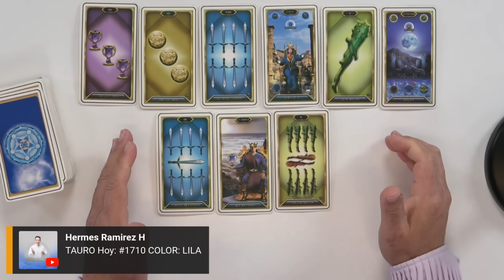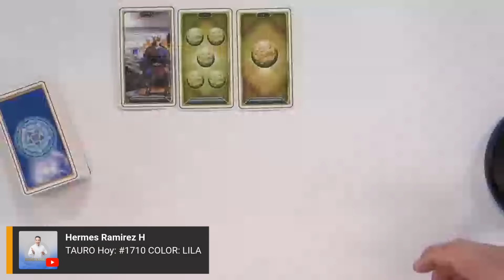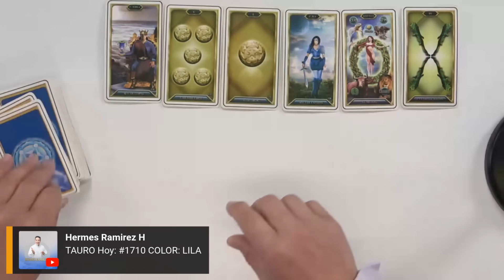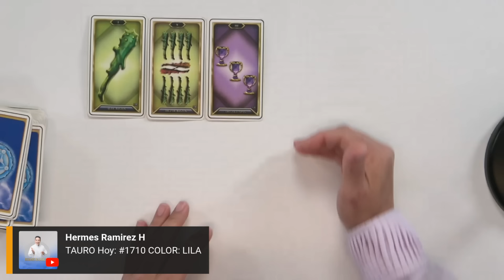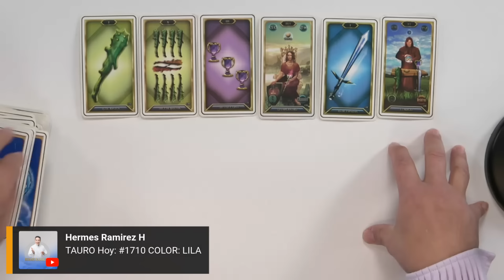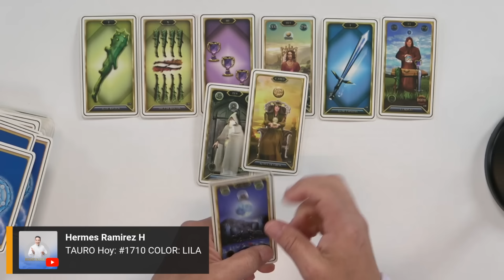TAURO Hoy: ¿Te SIENTES PERDIDO-A, no SABES QUÉ HACER? Escuchas este MENSAJE no te ARREPENTIRÁS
TAURO Hoy: ¿Te SIENTES PERDIDO-A, no SABES QUÉ HACER? Escuchas este MENSAJE no te  ARREPENTIRÁS #1710   COLOR: LILA